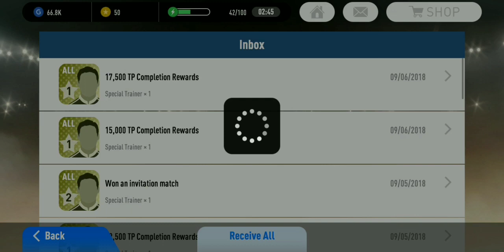Cleared Sim Match World Clubs Tour PES 2018 Mobile GET 60 000 GP